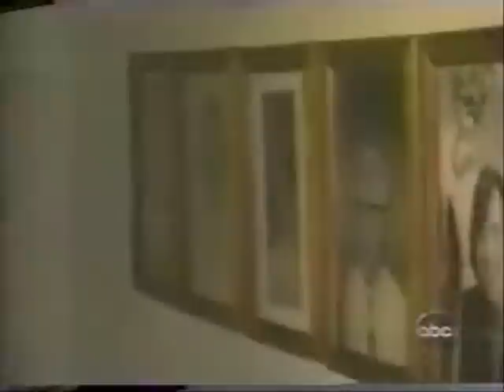Is He Still Alive? Strange Video about 8/ 16/.1977? (Fiction) RARE FOOTAGE STRANGE Shocking Footage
WHAT IF THIS REALLY HAPPENED AUGUST 16 1977? THIS IS FICTION STRANGE FOOTAGE, RARE SHOCKING FOOTAGE is he still alive?